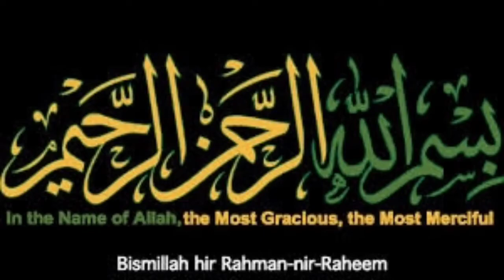Turkish Delight Recipe|Lokum Recipe Bombay Halwa Recipe|Instant turkish Halwa recipe|Corn Halwa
Today Video homemade Sweets recipe.
very easy and delicious Sweets recipes